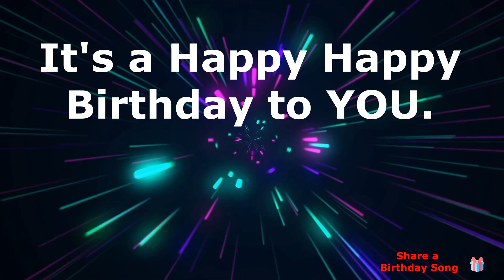Happy Birthday Brynlee ! - This song's for You.